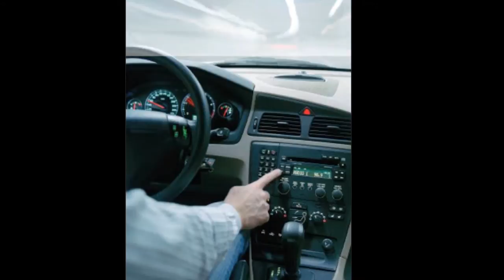1010XL MARKETING 042414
The latest marketing opportunities at 1010XL - April 24, 2014